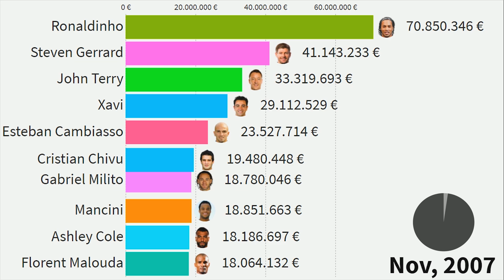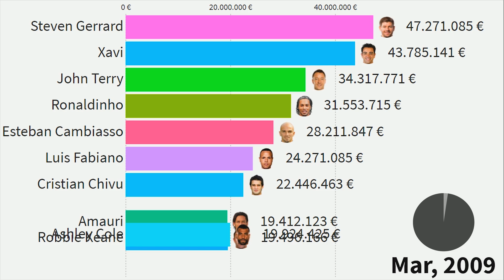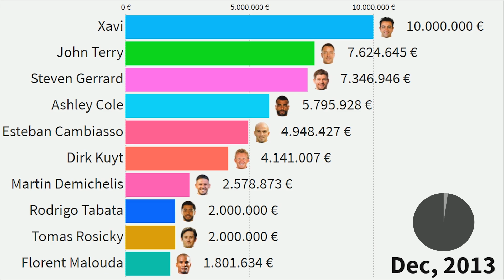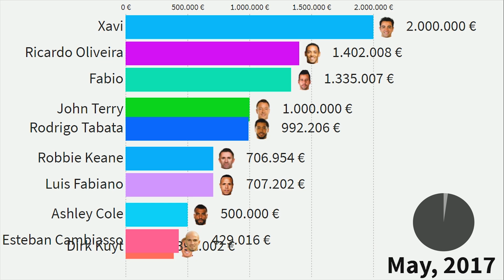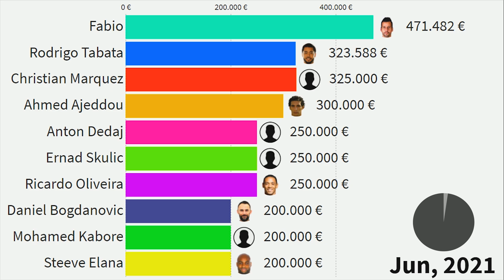Top 10 Most Valuable Football Players Born in 1980 (Ronaldinho, Xavi, Gerrard...)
This Visualization shows top 10 Football players which are born in 1980 and had highest Market Value throughout their careers (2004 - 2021). Watch the video and comment if you like these type of comparisons.

All football players in this list:
Fabio
Christian Marquez
Rodrigo Tabata
Ahmed Ajeddou
Ricardo Oliveira
Ernad Skulic
Gennaro Bracigliano
Anton Dedaj
Steeve Elana
Mohamed Kabore
Daniel Bogdanovic
Ashley Cole
John Terry
Martin Demichelis
Cristian Chivu
Tomas Rosicky
Luis Fabiano
Amauri
Dirk Kuyt
Robbie Keane
Ronaldinho
Steven Gerrard
Sebastian Squillaci
Mancini
Cicinho
Ivan Klasnic
Esteban Cambiasso
Xavi
Jonathan Woodgate
Gabriel Milito
Florent Malouda

market value,
richest footballers,
best football players,
lionel messi,
messi,
ronaldo,
top 10,
most valuable football team,
youngsters,
best youngster,
top football players,
ronaldinho,
gerrard,
xavi,
terry,
cole,
born in 1980,
football players born in 1980,
most valuable,